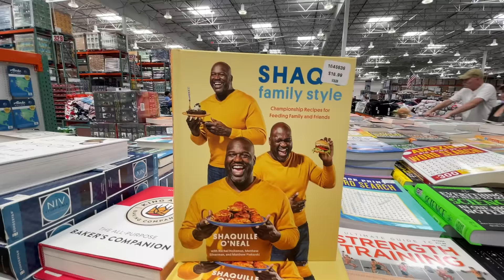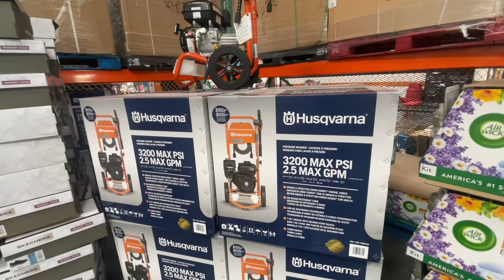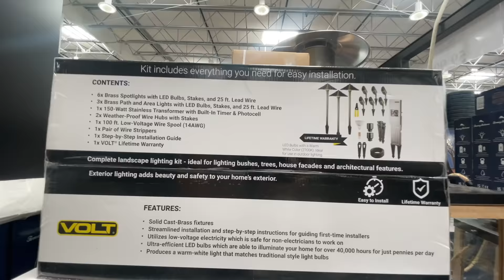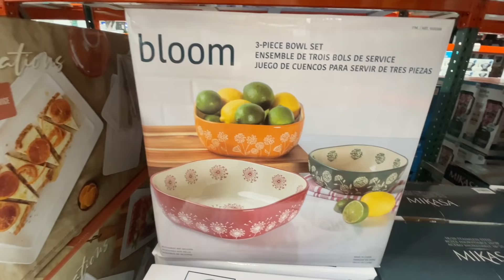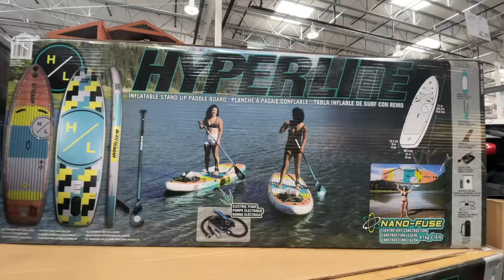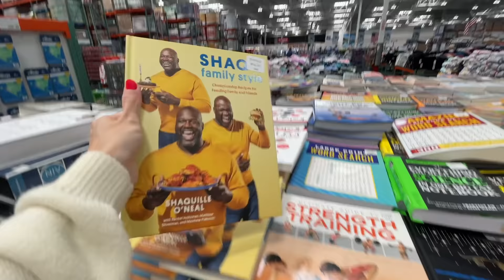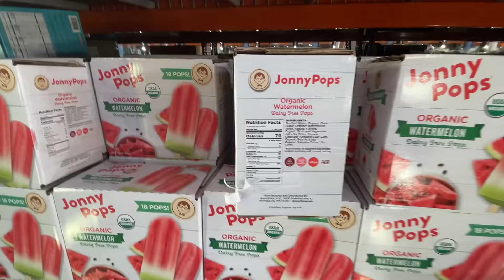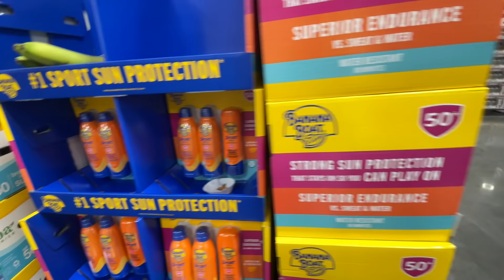What's New At Costco?! Summer Products & Sales! Costco Shop With Me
Hey party people!  Thanks so much for hanging out with me while I share this new costco shop with me!  I went to Costco to grab mostly some bottled water for our easter gathering, hence the pallet cart, and I thought I would bring you around costco and show you all of the new products they put out for Summer, and of course their new sale prices for April / May 2022!   Hope you enjoy shopping around costco and seeing all of the new things that costco has to offer!

Best,
 Kim!